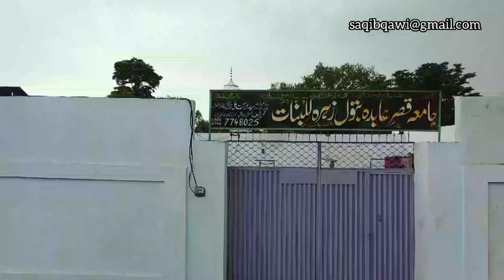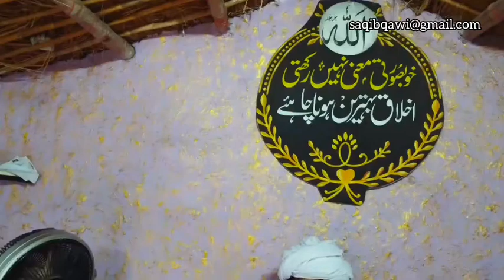دربار عالیہ حضرت پیر سید برکت علی شاہ رخمۃ اللہ بخاری قادری قلندری